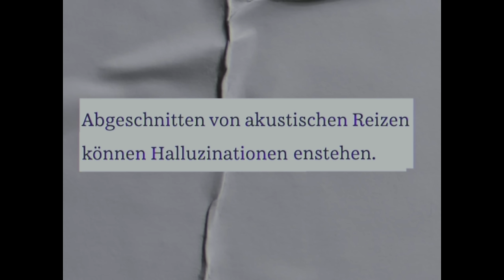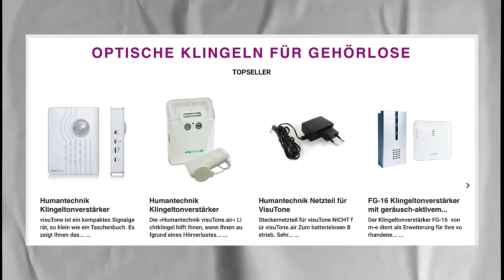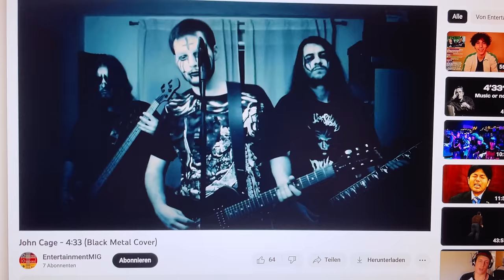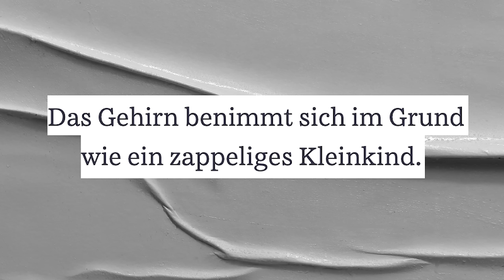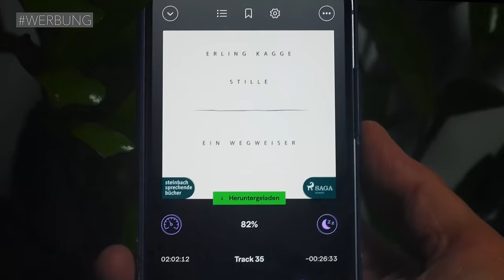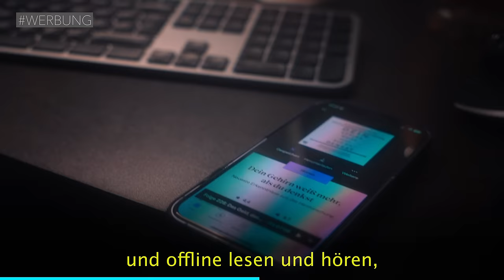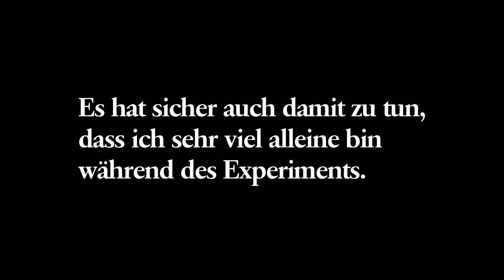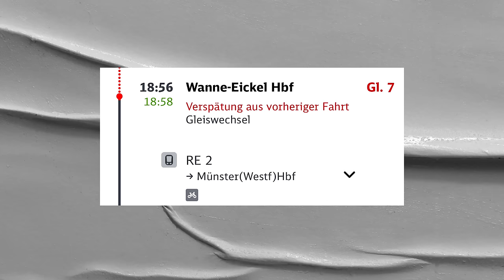10 Tage gehörlos 🔇 Selbstexperiment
🧠 Bookbeat zwei Monate kostenlos testen (Werbung)

LIEBE REACTION YOUTUBER:
Ihr dürfte gerne auf dieses Video reacten und diese Reactions unter folgenden Bedingungen auf euren Kanälen hochladen bzw. streamen: 1. Frühster Zeitpunkt für Stream 24h nach Videorelease; frühster Zeitpunkt für VoD 48h nach Videorelease
2. Die Verlinkung auf das originale Video ist in der Videobeschreibung in den ersten 3 Zeilen vorzunehmen
3. Im Video enthaltene Placements dürfen nur in vorheriger Absprachen mit mir oder meinem Management aus dem späteren Video gecuttet werden.
Sollten diese Bedingungen nicht eingehalten werden, behalten wir uns vor die Werbeeinnahmen des Videos auf uns zu claimen.

🔎 Kapitel
0:00 Stille
3:11 Halluzinationen
5:33 Buchtipps
6:37 Geister
8:38 Ausgeschlossen

Erling Kagge - Stille ein Wegweiser
Harald Lesch - Die unheimliche Stille